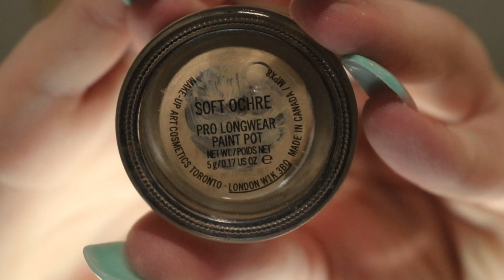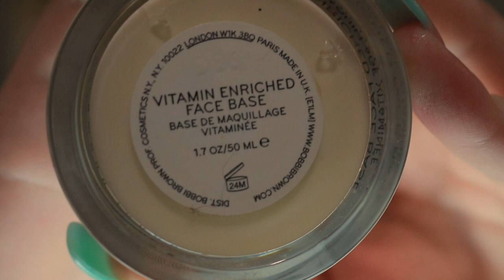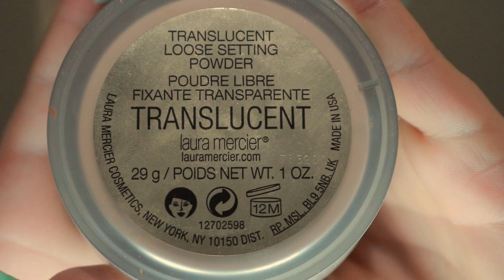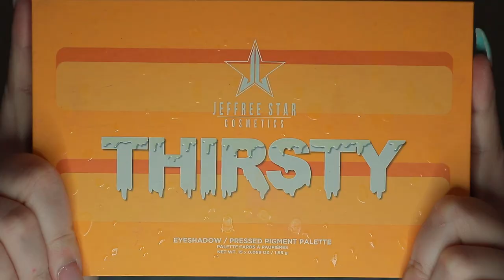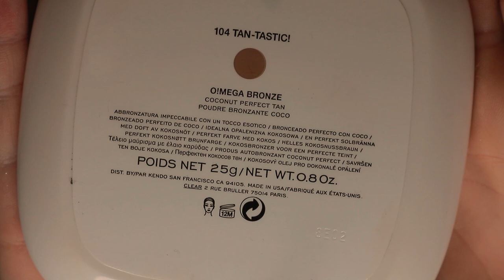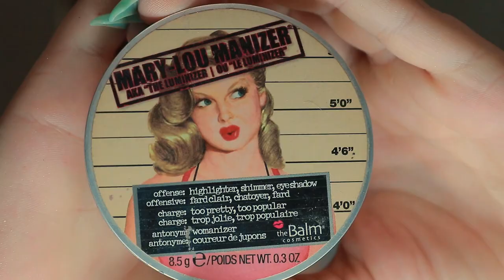Dramatic Black Smokey eye w/ Golden Inner Corner